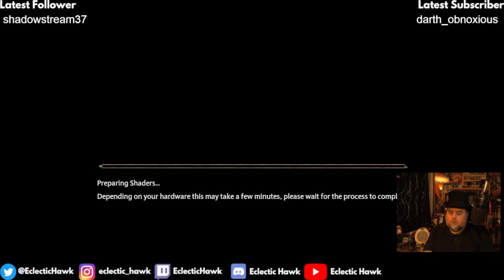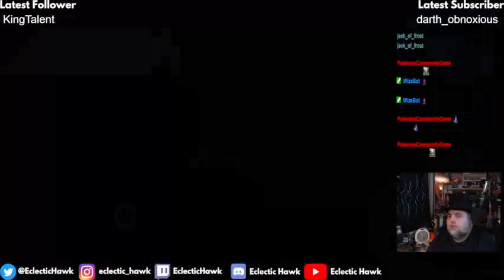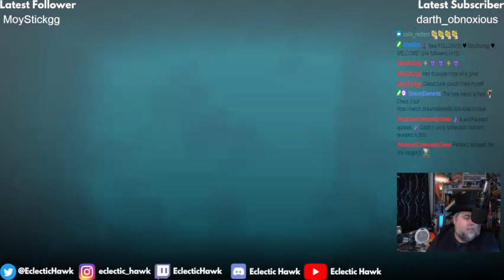Eclectic Hawk Continues His Studies at Hogwarts | Hogwarts Legacy | Part 3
You're a wizard Hawk  | Hogwarts Legacy | Part 3

🎙️Discord🎙️ | The World Of Eclectic Hawk

About Hawkr:
 🦅Eclectic Hawk 🦅was born in the South of England and had a rather sheltered upbringing as its a very small community with utterly terrible internet at times.😡He has lived around that area ever since, briefly moving closer to London for a time to study, but generally keeping to this rural area. It maybe bad for the internet but its peaceful.

Growing up away from potential friends he watched the mountain of VHS cassettes that his father had recorded, while also exposed to other films by babysitters. This continued through school and he got to know those movies extremely well and would pester his father about details and questions he had.

It was then he encountered a BBC Micro at School and we hooked, soon after his parents bought a Commodore Amiga 1500. Every Lunch time he wouldn't go outside but would learn the language Basic and modify games that others had typed into the Micros. As he changed school he soon discovered the Acorn computers at his secondary school and once a network had been installed he explored the video digitizer and A5000 computer the teacher use to use.

Games consoles would follow, every Nintendo and Sega till the Mega Drive sprouted the 32X and Mega CD, then onto the N64 and Gamecube. Then as time went on PS2, Xbox, Xbox 360, Xbox One and all the while various PCs including Galatea the PC I use now and have been updating every few years since the early 2000s.

From an early age my path was set. Star trek, Seaquest DSV, Star Wars, Knight Rider, Airwolf, Godzilla, The A Team, Quantum Leap, Space 1999 and so many more. I adore them all. There need now be conflict between fandoms. So after a brief time at college studying media production it seemed natural to eventually come to here and make my own channels.

So if these things appeal to you and you want to know more then subscribe and join me for an adventure on a sea of hobbies, collections of old toys, swords and fandoms galore. As I break out the old consoles as we play retro games, explore game mods and movies you might have never heard of as we chat and create an eclectic community.